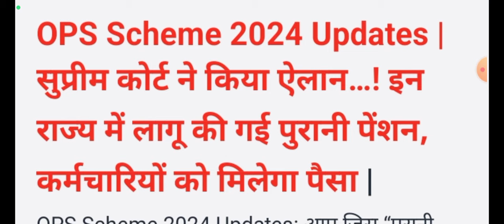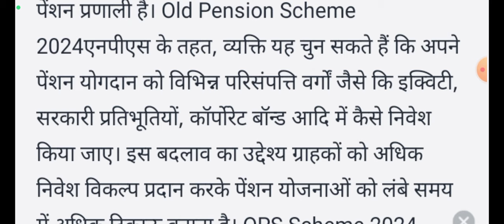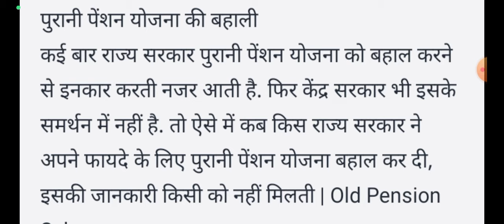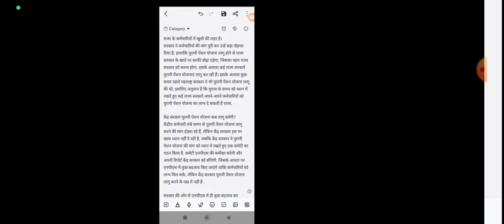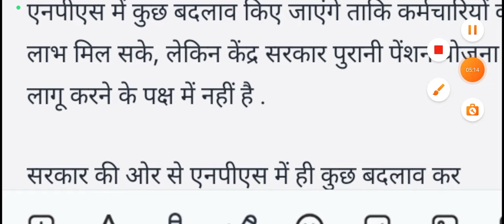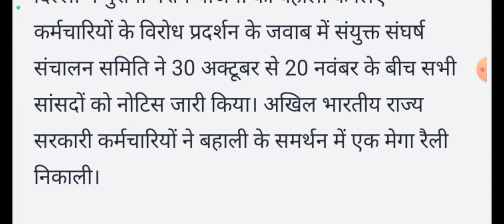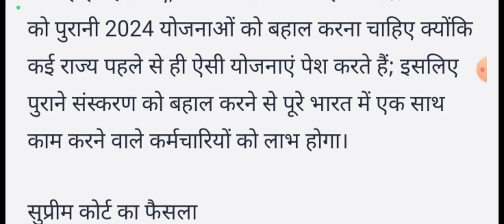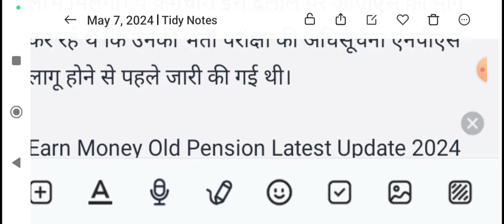UPPSC LT GRADE SHIKSHAK BHARTI 2औ024: यूपीपीएससी से 6000 पदों पर एलटी ग्रेड शिक्षक भर्ती विज्ञापन,